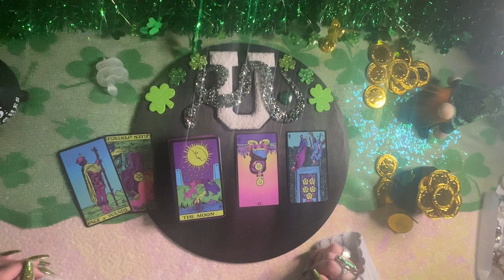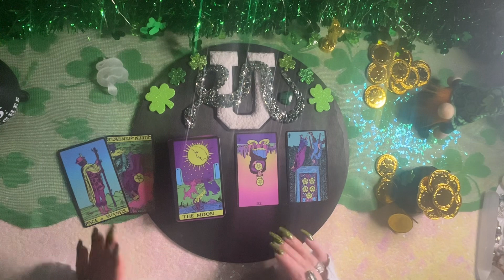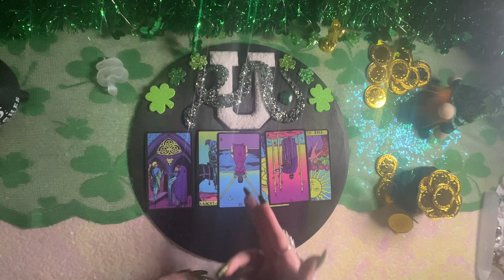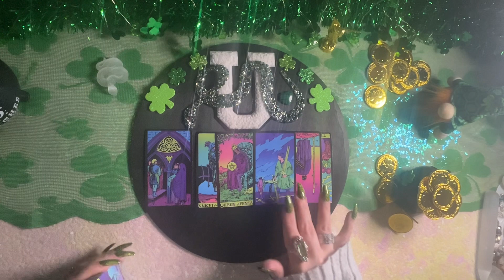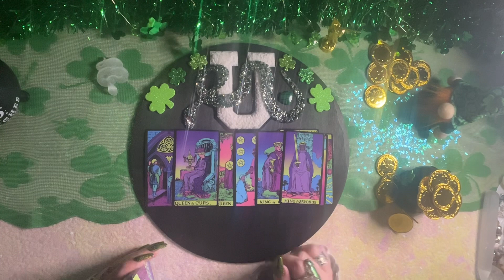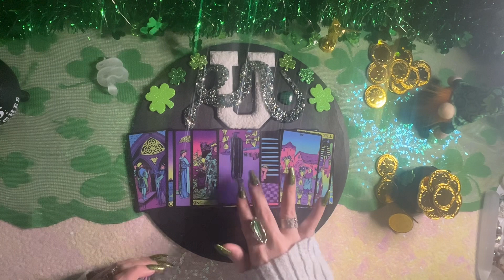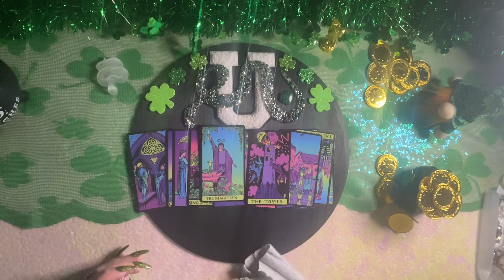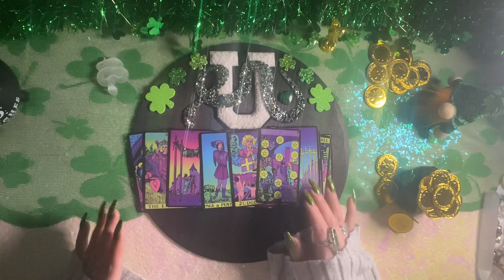⛎🔥💧Weekly Ophiuchus Energy💧🔥You Pull Back & Here They Come❗️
⛎Ophiuchus Tarot is not responsible for any decisions made by viewers based upon any messages an/or advice given in this reading. Please be your own leader in discernment. Only take what resonates and toss the rest.🌕